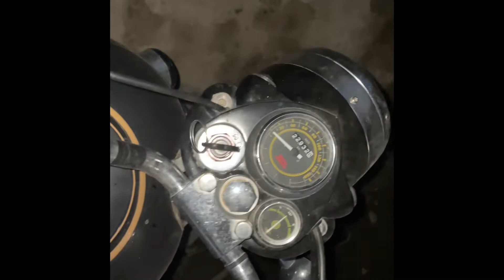Panga pa Gaya Daily vlog 2